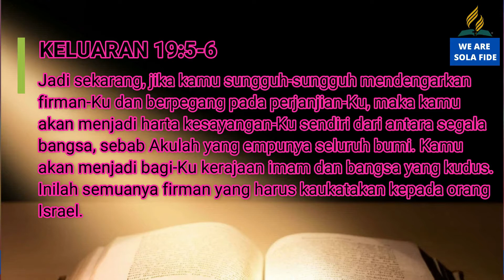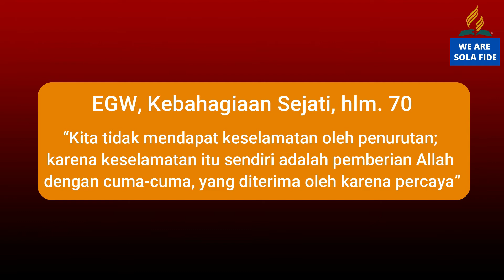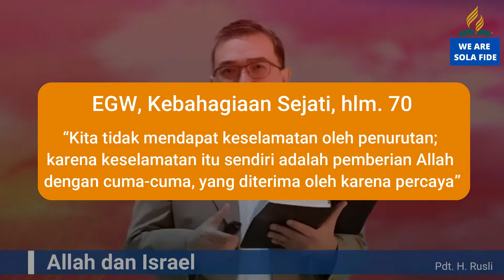Pelajaran SS Dewasa 12 Mei 2021, "Allah dan Israel"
Pelajaran SS Dewasa 12 Mei 2021,
"Allah dan Israel"